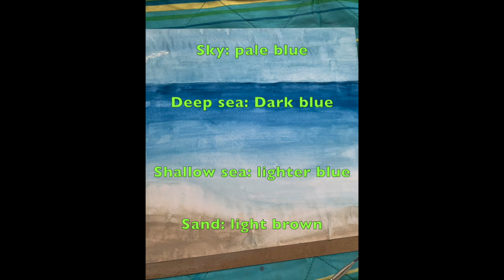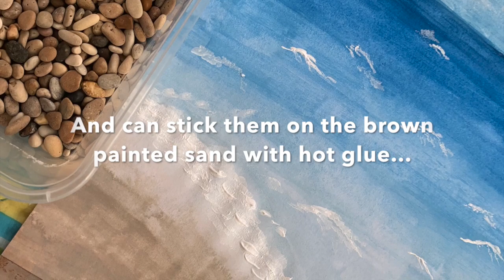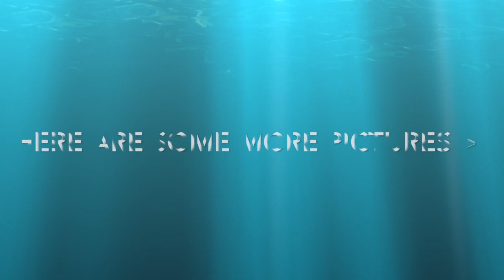Seaside Collage Picture Frame - DIY Art project wall hanging decoration - Creative Ideas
Art project - A wall hanging art in a frame with Seaside theme
Paint and simple craft work for kids and adults

Beautiful artwork for home or for gift.